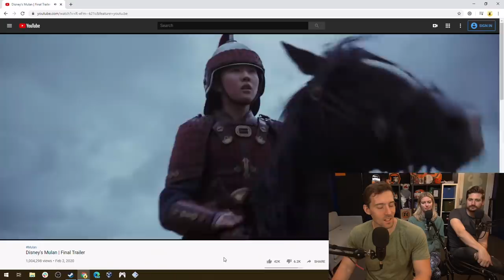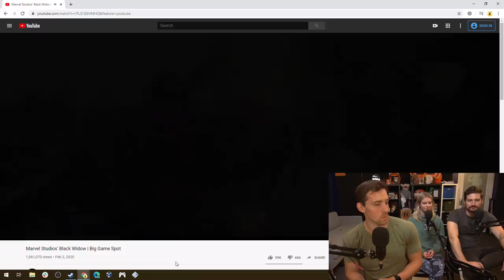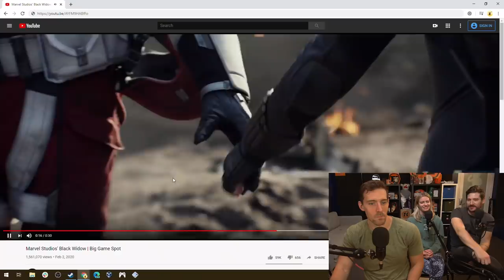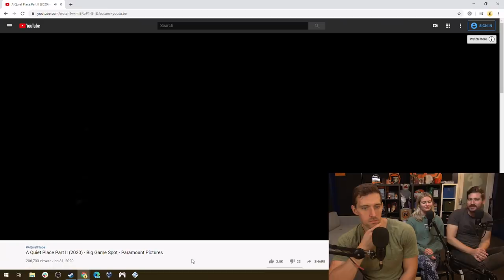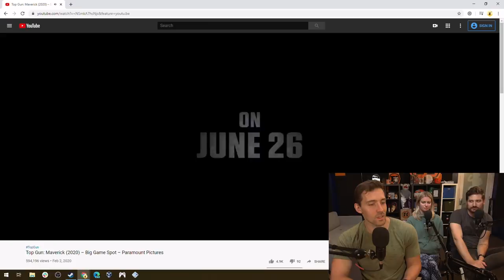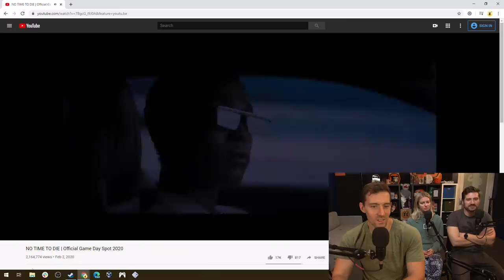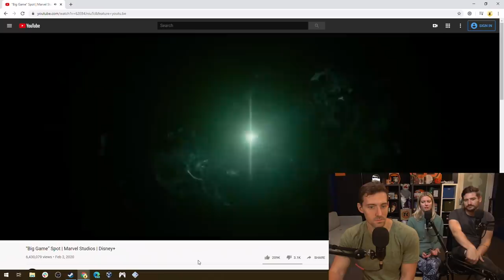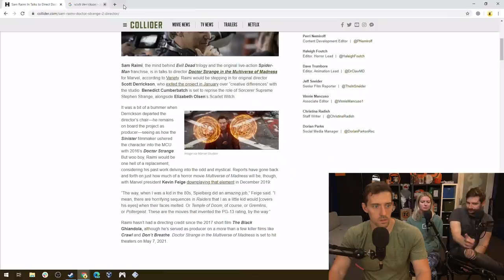We PREDICT the OSCARS' Biggest Winners and Losers! - Movie Podcast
This week the gang predicts the winners of this year's Oscars and recaps some of the best trailers from the Super Bowl, all while managing to mispronounce nearly every actor's name multiple times in the process.